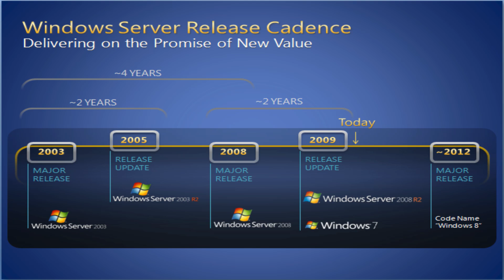Windows 8 Preview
Windows 8 coming in 2012.